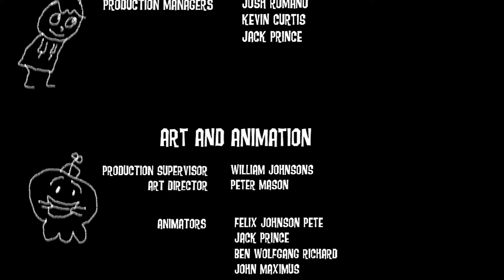Davey Meets His New Toys Part 12 - End Credits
This is the end credits to the movie "Davey Meets His New Toys".